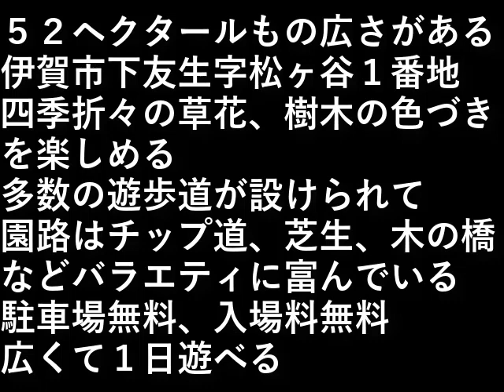上野森林公園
５２ヘクタールもの広さがある上野森林公園
伊賀市下友生字松ヶ谷１番地にある。

四季折々の草花、樹木の色づきを楽しめる。

多数の遊歩道が設けられており、
園路はチップ道、芝生、木の橋などバラエティに富んでいる。

駐車場無料。入場料無料。

広くて１日遊べる。

設備屋の適当田舎暮らし